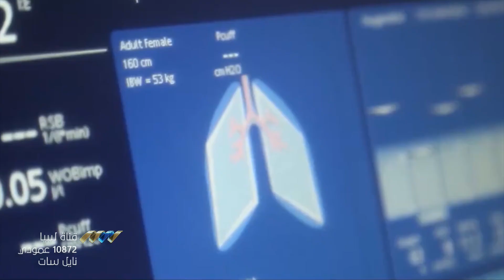تسجيل 2171 إصابة و 616 حالة شفاء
أعلن المركز الوطني لمكافحة الأمراض تسجيل 2171 إصابة بكورونا أمس، بنسبة حالات موجبة بلغت حوالي 43%، كما سجلت ليبيا أمس 616 حالة شفاء، و22 حالة وفاة.